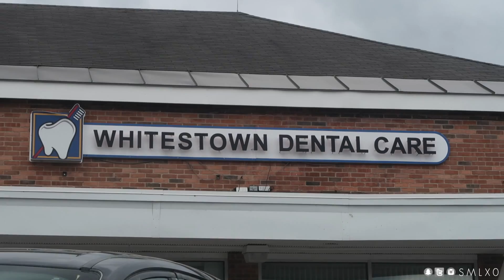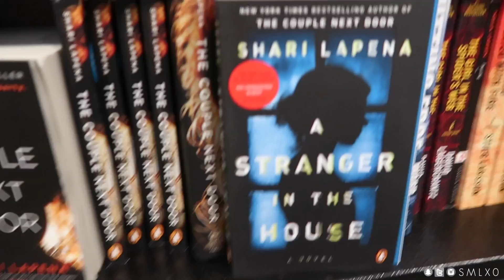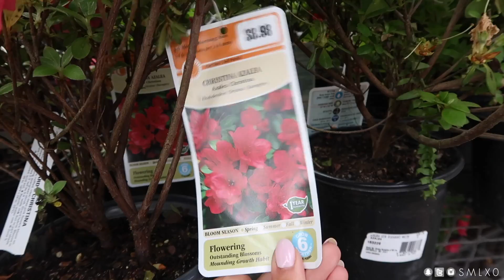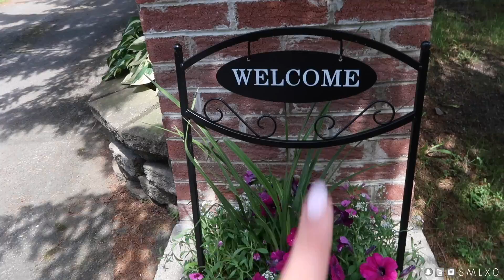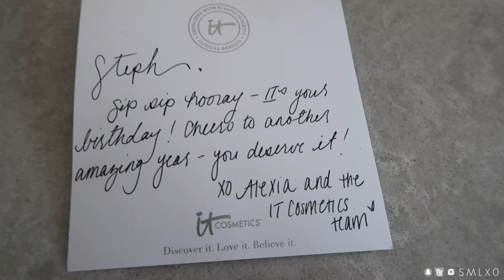VLOG: BIRTHDAY WEEKEND CELEBRATION 🎉 ! Stephanie Ledda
Celebrating my birthday weekend! It was a fun weekend turning 28! Also some gardening fails lol.

NECKLACE use STEPH to save $$
EARRINGS use STEPH to save $$
SAME EYE MAKEUP LOOK THE SAME AS HERE JUST NO LINER